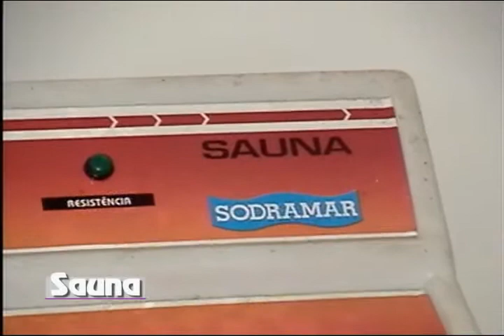Vídeo TV Varejo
Vídeo gravado no formato "programa de vendas pela TV". Criamos uma peça onde vendíamos o produto "Buffet After Hours" e, ao longo do vídeo, mostrávamos imagens do local (originalmente a área de lazer e salão de festas do Edifício Rhodes, em Santos). Em destaque, Andrea Moura, ex-colega de faculdade e, no final, Paloma Cadenazzi. (Santos, 2004)